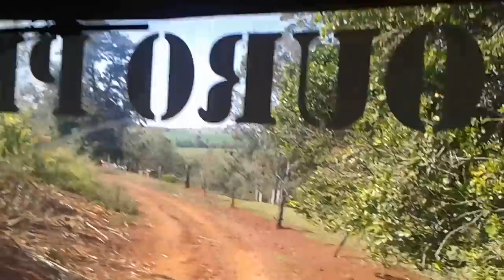Caminhos da Roça